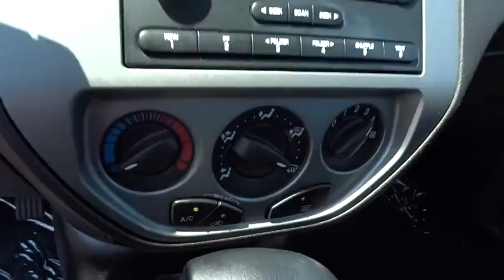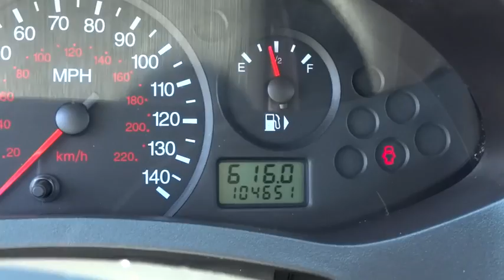2007 Ford Focus Kennesaw, Canton, Woodstock, Marietta, Alpharetta GA H6652A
2007 Ford Focus

Cherokee Hyundai
2255 Barrett Lakes Blvd

**Special Internet Pricing on this HOT vehicle** You must bring in a copy of this advertisement in order to receive the sale price.  Extremely sharp! Incredible price!  **Priced below MSRP**  All NEW vehicles include one of the best Warranties in the industry – Hyundai’s 10 Year 100,000 Mile Protection!  We’ll beat any advertised price on any new vehicle we sell!  Must be identical NEW vehicle in dealer stock, the consumer is required to provide a competing dealer’s current advertisement in order to substantiate a claim of a lower offer.  Prices do not include government fees which include title ad valorem tax, title, tag, WRA (Warranty Rights Act) and includes dealer fee.    Contact Cherokee Hyundai of Kennesaw Sales Team for details and to verify the availability of this vehicle!  **Special Internet Pricing on this HOT vehicle** You must bring in a copy of this advertisement in order to receive the sale price.  Extremely sharp! Incredible price!  **Priced below MSRP**  All NEW vehicles include one of the best Warranties in the industry – Hyundai’s 10 Year 100,000 Mile Protection!  We’ll beat any advertised price on any new vehicle we sell!  Must be identical NEW vehicle in dealer stock, the consumer is required to provide a competing dealer’s current advertisement in order to substantiate a claim of a lower offer.  Prices do not include government fees which include title ad valorem tax, title, tag, WRA (Warranty Rights Act) and includes dealer fee.    Contact Cherokee Hyundai of Kennesaw Sales Team for details and to verify the availability of this vehicle!